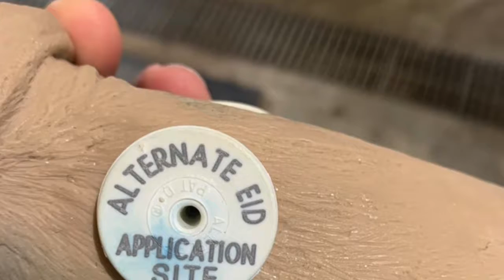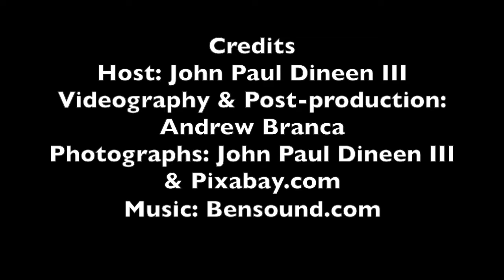The Ag Report: A visit to Canada & Michigan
In this week's edition of The Ag Report, host John Paul Dineen III takes us on a field trip to farms in Canada and Michigan. He talks about the farming and crop practices – as well as the commonalities between all farmers and producers.